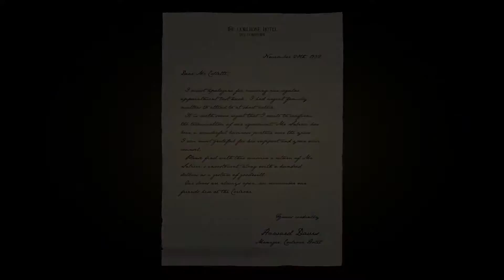Mafia: Definitive Edition Chapter 8 - The Saint and The Sinner